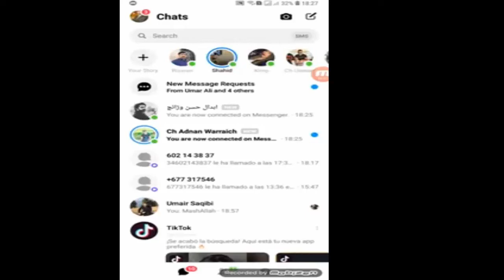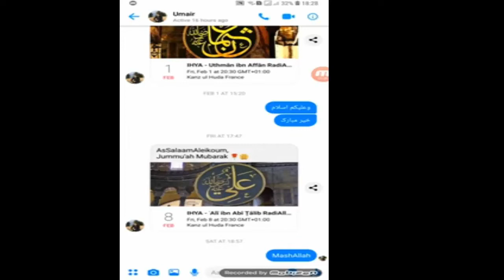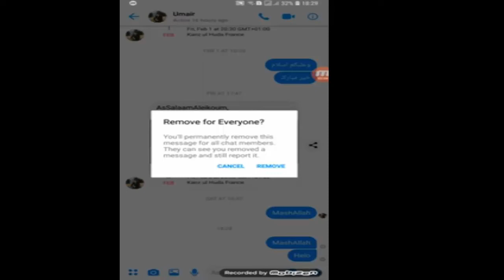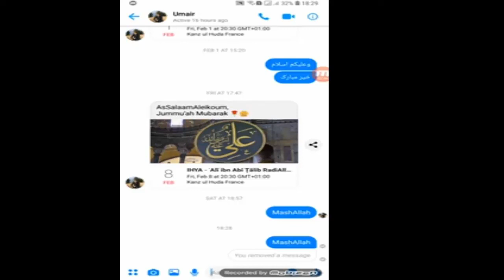How to delete (remove)facebook sms for everyone NEW UPDATES